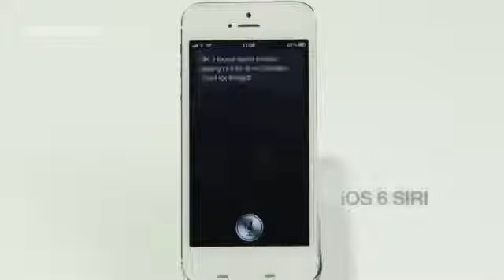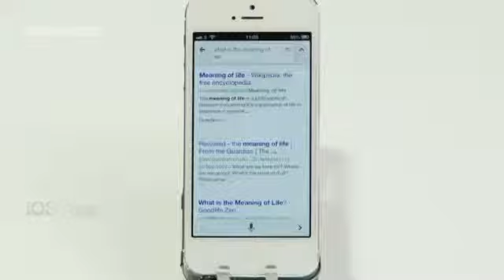Google Voice Search vs Siri on iPhone 5298